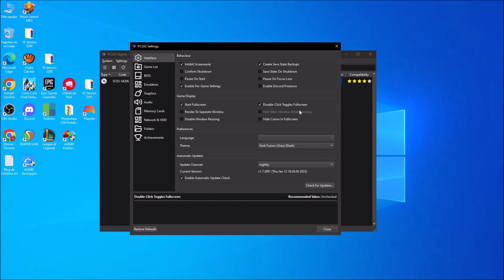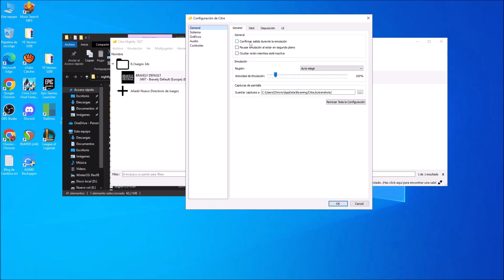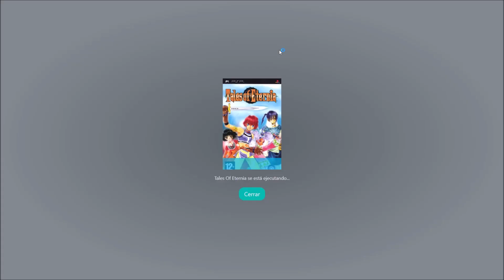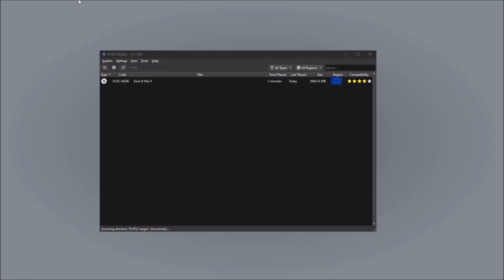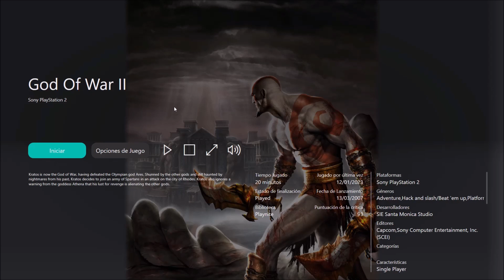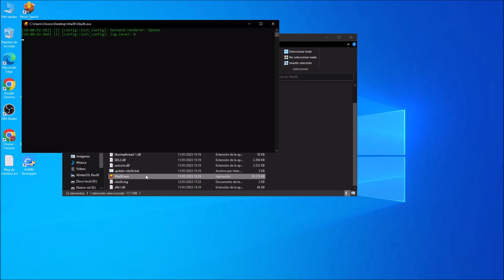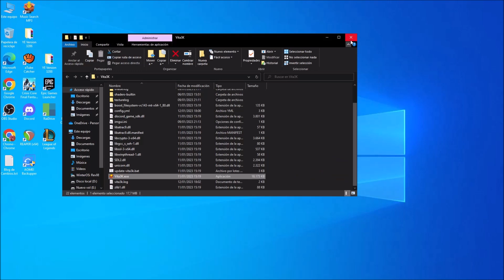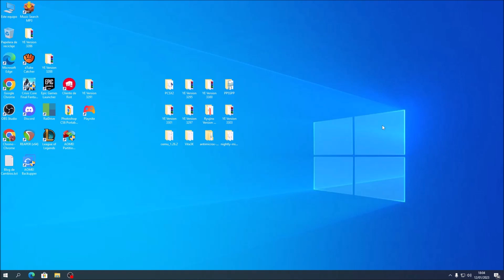PLAYNITE CONVERTIMOS NUESTRO PC EN UNA CONSOLA LO MAS PARECIDO POSIBLE PARTE 3